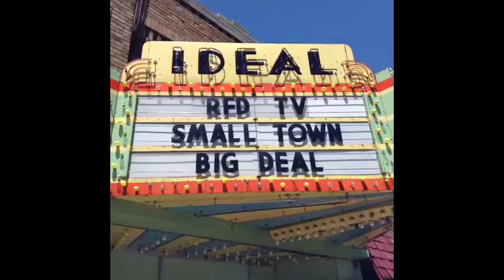Airs visit to Clare Oct 10th 9:30 PM on RFD TV!